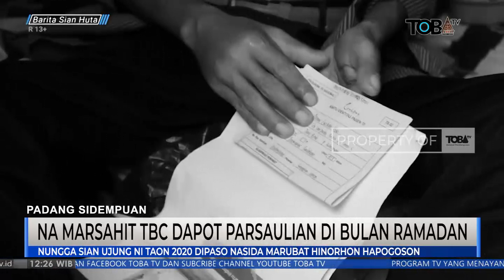NA MARSAHIT TBC DAPOT PARSAULIAN DI BULAN RAMADAN | PADANG SIDEMPUAN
Frekuensi : 4020
Polaritas : V
Symbolrate : 32727